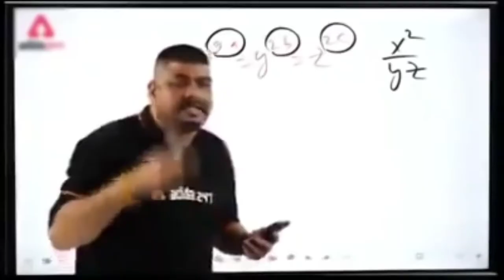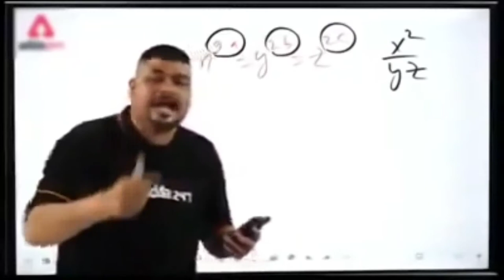lovers fight in my gameplay😵😵😵